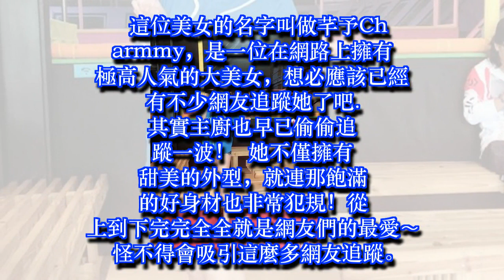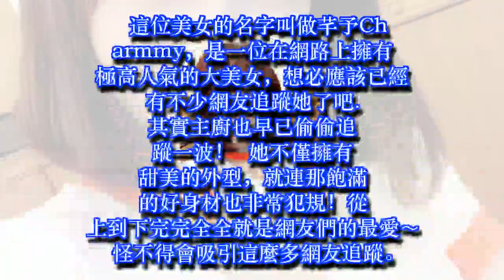甜美系「妹紙」滿滿氣質太迷人，皮膚超白皙